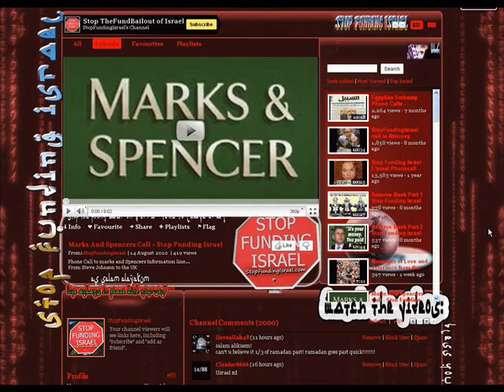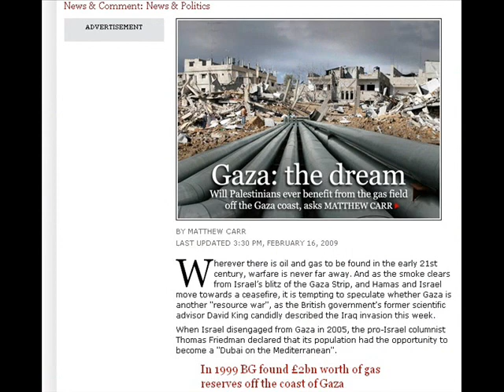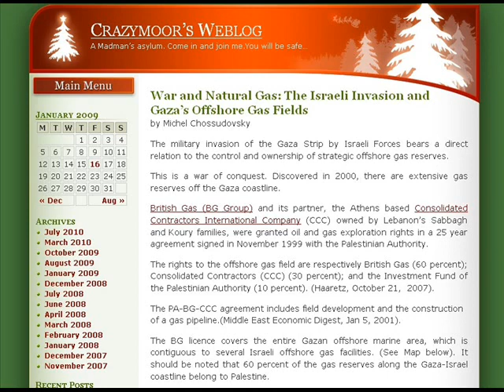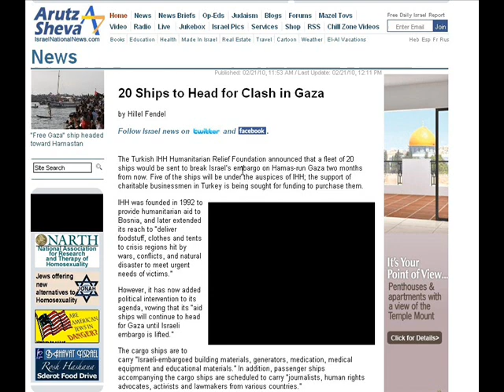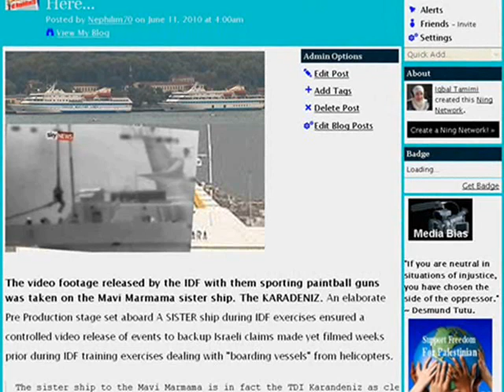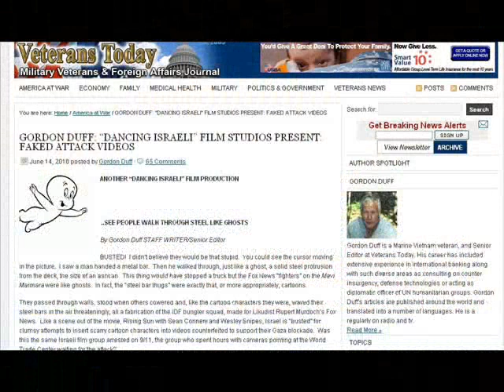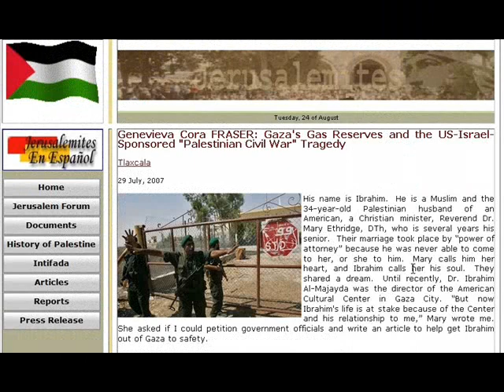The Truth About the Mavi Marmara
Narrated By: Steve Johnson
Concept by: The Freedom Collective + Ozboy1717.
Thanks to: Giordano from Juice Media, Jimmy Linton from CrimesOfZion,  Max Igan from the Crowhouse.com, Trillion from NZTrillion and Gordon Duff from Veterans Today.com

The knesset deliberated for 2 weeks about "what to do" with the impending gaza flotilla approaching the Gazan waters.. In the end they decided to film the event as a "training video" for their elite commandos holding paintball guns.

This would then be released as "what happened" showing their own israeli troops were the victims from the violent peace protestors.

Israel National News Feb 20 2010:
20 Boats head for CLASH:

Gas and oil finds in Palestine Are the reason behind the CAST LEAD attack:

B.C. activist took photos of deadly Gaza flotilla clash during the illegal piracy in international waters:

Ex US Marine Kenneth O Keefe Describes the experience of being assaulted and attacked by Israelis :

Gaza fishermen under fire from Israeli NAVY to keep Palestinians AWAY from their gas and oil

Were flotilla weapons faked by israel?